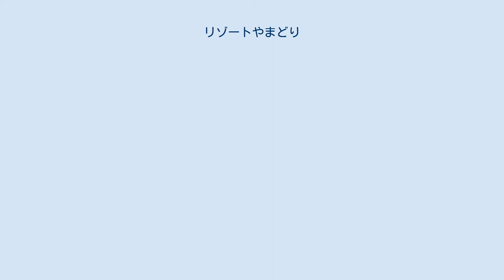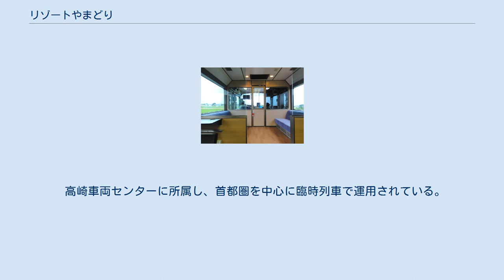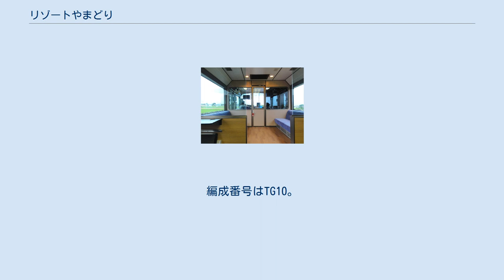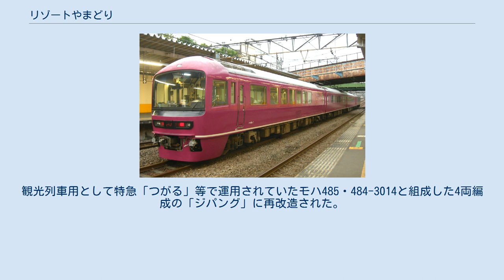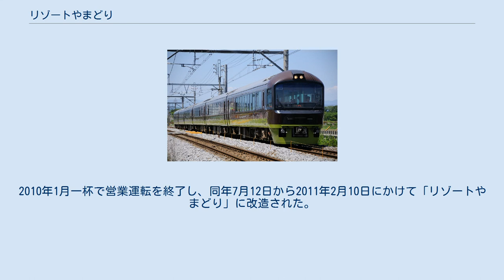リゾートやまどり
国鉄485系電車 」 リゾートやまどり リゾートやまどり リゾートやまどりは、東日本旅客鉄道（JR東日本）が2011年から保有している鉄道車両（電車）で、ジョイフルトレインと呼ばれる車両の一種である。
 本項では2018年まで運行されていた同名の快速列車、および再改造前のお座敷列車「やまなみ」「せせらぎ」についても解説する。
 側面のロゴ 群馬デスティネーションキャンペーンに合わせ、JR東日本高崎支社の新しい「のってたのしい列車」として2011年に運行を開始した。
名称は群馬県の県鳥ヤマドリに由来する。
 後述する「やまなみ」のMM'ユニットと「せせらぎ」編成を種車に東急車輛製造で改造施工をした6両編成。
編成番号はYD01。
 車内はリクライニングシート化された上で普通車に格下げされたが、シートピッチは120cmとグリーン車並みとなっている。
また、2号車にミーティング室「和」が、4号車にキッズスペースが設置されるなど団体列車用の設備も設けられている。
 高崎車両センターに所属し、首都圏を中心に臨時列車で運用されている。
快速列車が大半であるが、2011年夏の「リゾート草津」では特急列車として運行された。
 下記の同名の快速「リゾートやまどり」で定期的に運用されていたが2019年以降は同列車は運行されておらず、2021年時点でJR東日本公式サイトの「のってたのしい列車」からも除去されている。
 リゾートやまどりは、2011年から2018年まで大宮駅 - 長野原草津口駅間で運行されていた臨時快速列車である。
 「のってたのしい列車」のひとつと位置付けられ、一時は武蔵野線経由で八王子まで延長する「はちおうじやまどり」、新習志野まで延長する「しもうさやまどり」も存在した。
しかし2015年以降は運行日数が減少し、2018年を最後に運行されていない。
ただしそれ以降も、運行日数が大幅に少ないものの「四万温泉やまどり」（しまおんせんやまどり）として中之条止まりの臨時快速列車が設定されている。
 やまなみ やまなみは、老朽化した12系客車改造の和風客車「くつろぎ」の代替として、1999年（平成11年）に大宮工場（現・大宮総合車両センター）で485系電車から改造。
編成番号はTG10。
 コンセプトは「ハイグレードな日本調空間」。
後述の「せせらぎ」と併結運転が可能であった。
 2010年12月で営業運転を終了し、2011年1月に中間電動車ユニットのみが「リゾートやまどり」に改造のため東急車輛製造に入場。
同年5月に「リゾートやまどり」となって出場した。
 残った先頭車2両（クロ485-4・クロ484-6）は引き続き、高崎車両センターに留置されたが、2012年春に開催された「いわてデスティネーションキャンペーン」に際して盛岡支社管内で観光列車を運行する計画が発表され、2011年12月に郡山総合車両センターへ入場。
観光列車用として特急「つがる」等で運用されていたモハ485・484-3014と組成した4両編成の「ジパング」に再改造された。
 せせらぎ 老朽化した12系客車改造の和風客車「やすらぎ」の代替として、2001年に郡山工場（現・郡山総合車両センター）で485系電車から改造された。
編成番号はTG11。
 前述の「やまなみ」と併結運転が可能であり、号車番号は「やまなみ」の1 - 4号車に続く形で5 - 8号車とされていた。
2010年1月一杯で営業運転を終了し、同年7月12日から2011年2月10日にかけて「リゾートやまどり」に改造された。